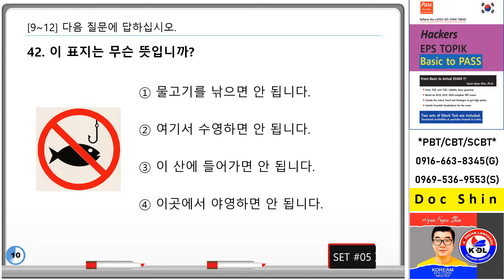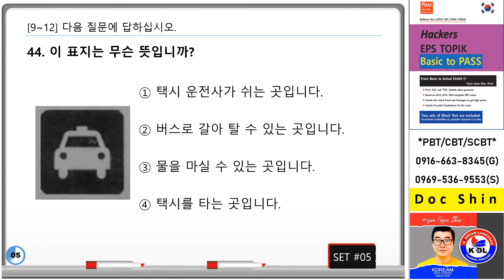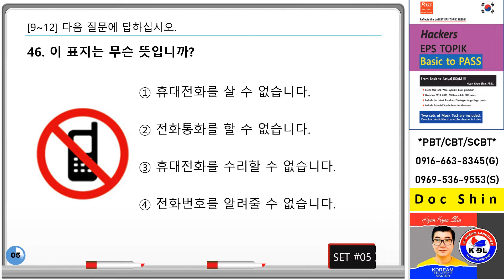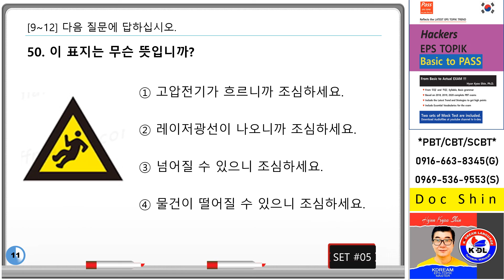9 Signs test #5 10 questions pptx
Make sure to pass the exam.. EPS TOPIK Signs # study hard